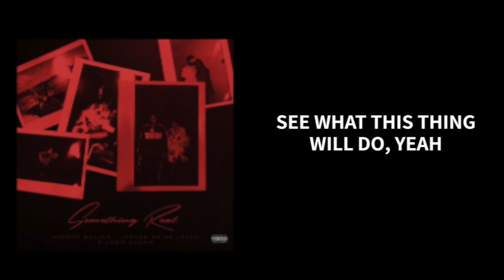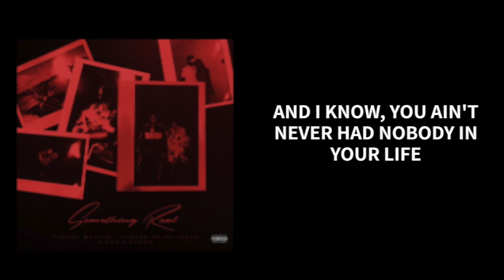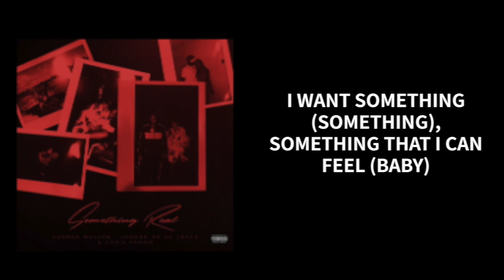Something Real (Lyric Video) - Summer Walker, Chris Brown, London On Da Track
Summer Walker, Chris Brown, London On Da Track - Something Real

Follow The Eve!